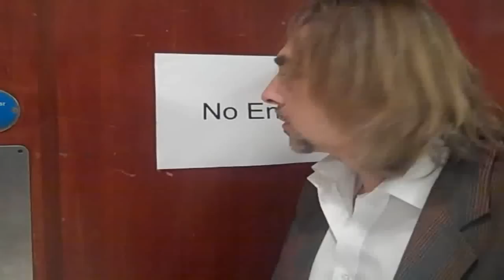Episode #20: On The Catwalk With Nathan Cleverly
David and Nathan strut their stuff for the Lady Taverners Charity at a 'celeb' fashion show in Cardiff. Big 'up' to Debbie Oliver!